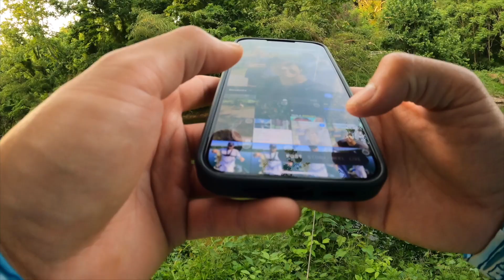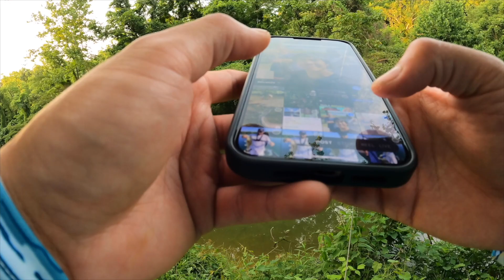EPIC Carp fishing nonstop catches!!! (Last time fishing w/ 1Rod 1 Reel)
Over the years 1Rod has mentored me as a fisherman. Though we caught a ton of fish, this sadly marks our last time fishing together. Find out why in this video.